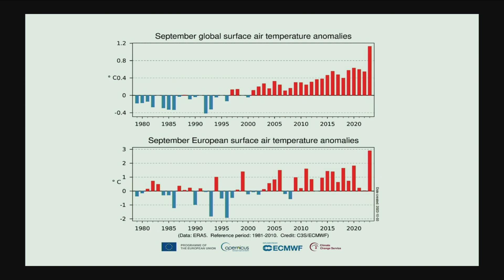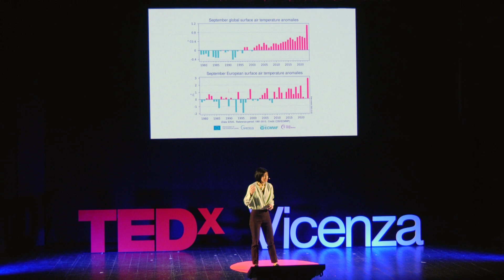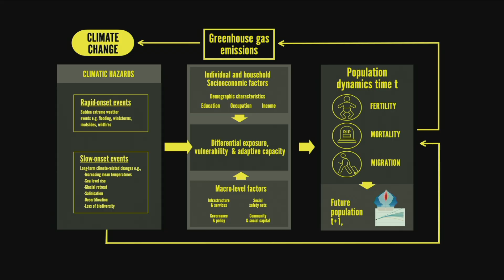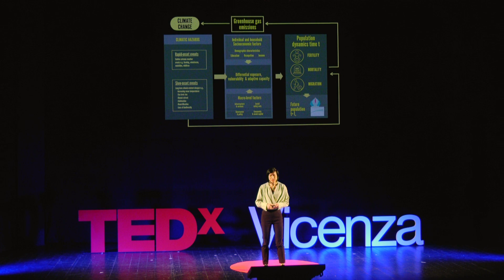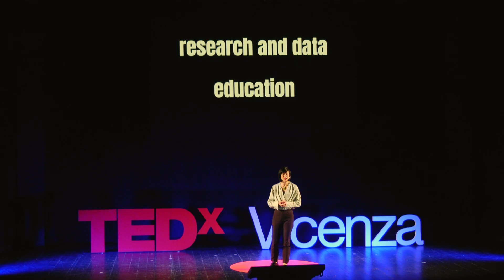How climate change affects population dynamics | Raya Muttarak | TEDxVicenza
Fertility, mortality and migration are the three main factors that guide demographic dynamics; the same three factors that climate change has been strongly impacting on. Throughout her talk, Raya Muttarak reveals how climate change interplays with these three population determinants and why it is crucial to define new public policies, as well as local and international laws, in order to make sure that adaptation and mitigation actions are inclusive and that no one is left behind. Currently Professor of Demography at the Department of Statistical Sciences at the University of Bologna (Italy), Raya Muttarak is also a Principal Investigator of the ERC consolidator grant project POPCLIMA "Population Dynamics under Global Climate Change" (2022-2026).
Her main research areas include population and environment, with a focus on particularly demographically differentiated vulnerability and the ability of humans to respond and cope with consequences of extreme climate events. This talk was given at a TEDx event using the TED conference format but independently organized by a local community.